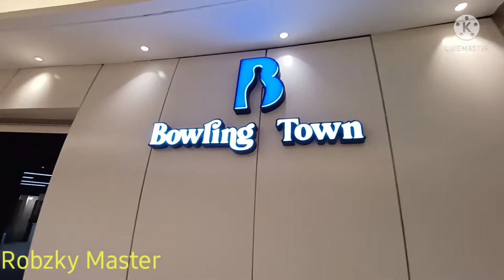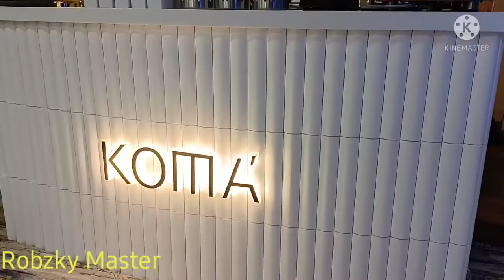3rd branch KOMA COFFEE w/ BOWLING AT AL- TIJARIA TOWER SHARQ KUWAIT